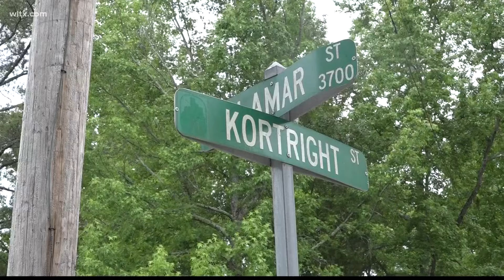New properties on Columbia's historic landmarks list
Roger Brasley bought a building in Columbia that has a segregational   history.